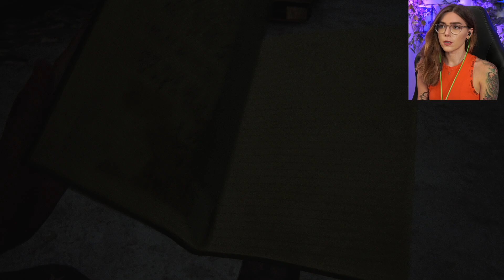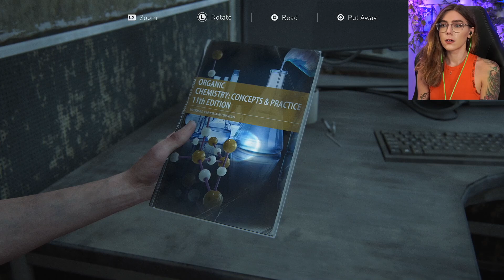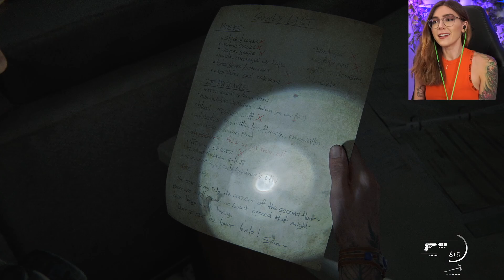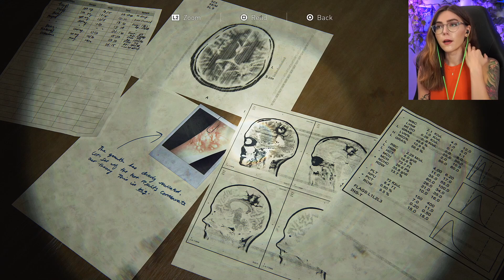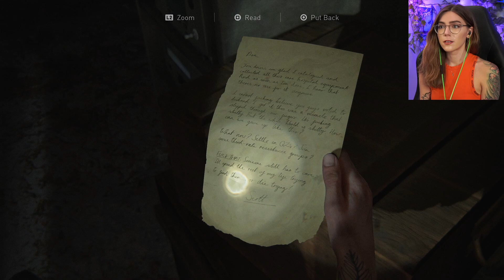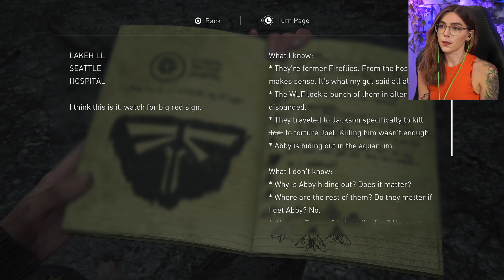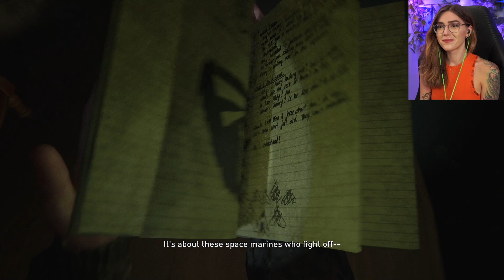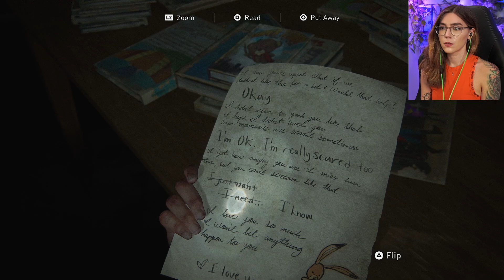Confronting The Past (Nora & Joel) | The Last Of Us 2 Pt. 9 | Marz Plays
In part 9, we make it to the Hospital where we hunt down Nora for more information on where Abby is. Then, in a flashback, we head back to Saint Mary's Hospital and confront Joel for answers. Afterwards, we team up with Jesse to search for the Aquarium Abby is hiding out in.

A huge thank you to PlayStation for a free copy of The Last of Us Part II for us to experience!

Richard Y ▪ Brandon H ▪ CountP ▪ Blake B ▪ Lucid▪ NellY ▪ Roark99 ▪ Espen B ▪ Xeromessiah ▪ Klausete ▪ JWaggy ▪ Simon ▪ Hamza R ▪ Owen W ▪  95Rockfan ▪ Nicole ▪ Dark Rahl ▪ TheCursedAndTorn ▪ 1baq6 ▪ Joe G ▪ A.I. Umbra ▪ Devin L ▪ Rafi M ▪ Michael G ▪ Gerwannt ▪ Adam B ▪ Bishop ▪ Antonio A ▪ Pat▪ Wanda ▪ Philipp S ▪ Ahmed A ▪ Kim F ▪ Ricky B ▪ Kay ▪ Lance A ▪ Shiz ▪ Cryora ▪Thomas ▪ Bryan ▪ Lee N ▪ MetalKharn ▪ Jason L ▪ Roy E ▪ Chris ▪ Ross A ▪ Jon B ▪ Kintoki ▪ Mike G ▪ Tanner S ▪ Arymer ▪ Robert M ▪ Tristan M ▪ Marc V.D.S ▪ Josh E ▪ Ryan A ▪ John W ▪ Davis R ▪ Jose M ▪ Hunner J ▪ Nugs ▪ Nairun ▪ Garrett F ▪ Marc J ▪ Michael C ▪ Volodymyr K ▪ Alex S ▪ Joshua K  ▪ Kim F ▪ LowHonorBoah ▪ Dave C ▪ Sherome A.W ▪ Yasmin ▪ Poese ▪ Johnnyriingo